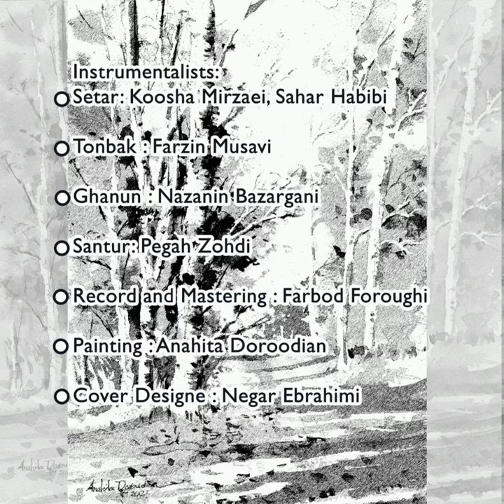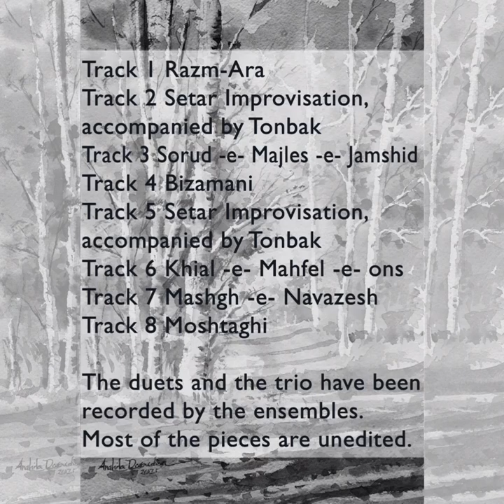بی‌زمانی برای تک‌نوازی ساز تنبک بخش چهارم از آلبوم فکر نو به آهنگسازی کوشا میرزایی